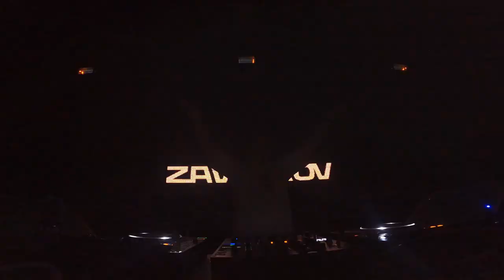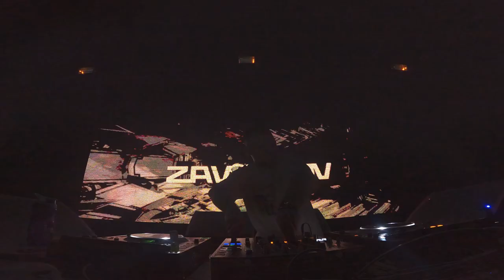Zavyalov - Live @ Kolmakov Birthday # Tele-Club 17.12.2022